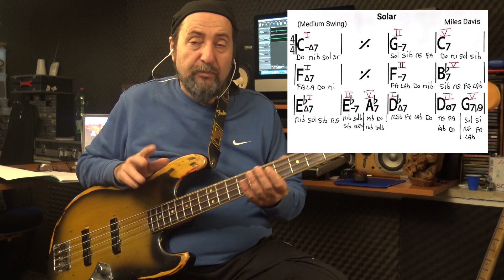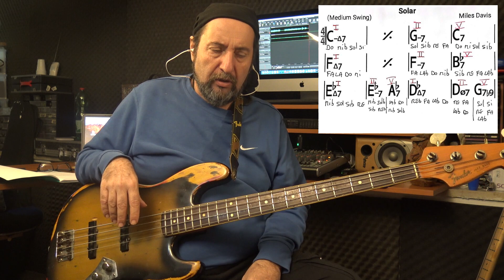solar parte 3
Con Questa lezione di basso andiamo ad analizzare passo passo tutti gli accordi cercando di far tesoro delle cose studiate anche sulla parte solo di basso,e portare dei licks o patterns anche su ll accompagnamento.
BUON BASSO A TUTTI